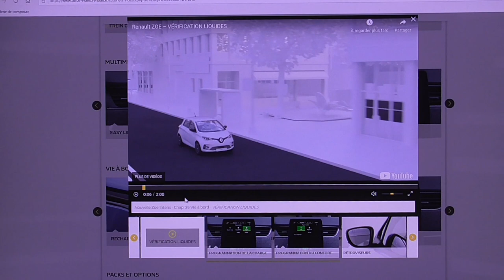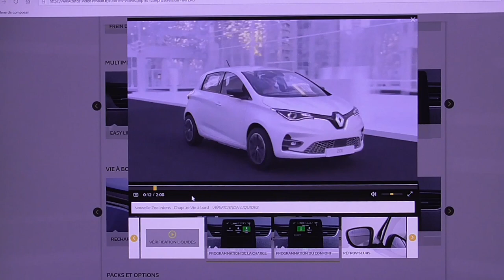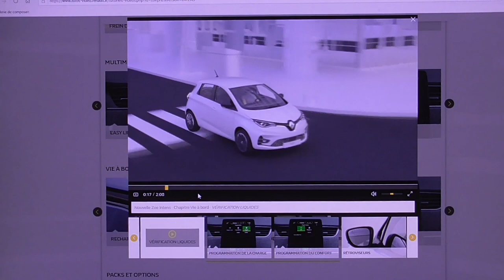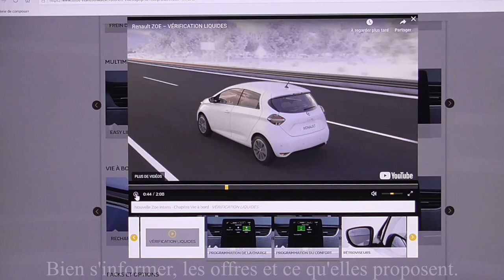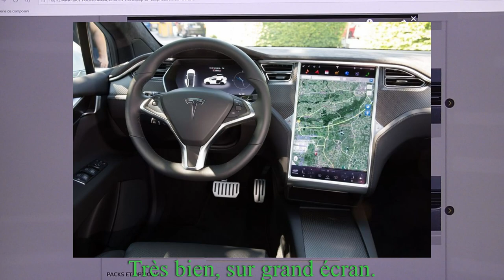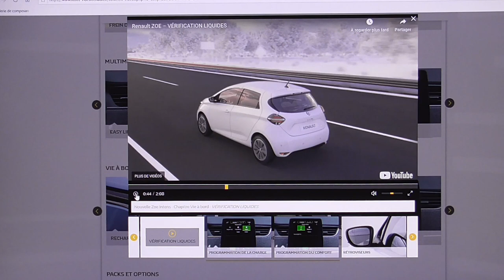[258] Renault préconise un entretien ou un complément, lequel ?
Oui c'est toujours étonnant.. un entretien, le même que les précédentes générations de ZOE. Un complément de lave-glace :)
l'intégration de Google Android dans Easy link. Juste une approche dans cette vidéo.
* L'affichage en pseudo 3D sur les lieux et villes conséquentes,